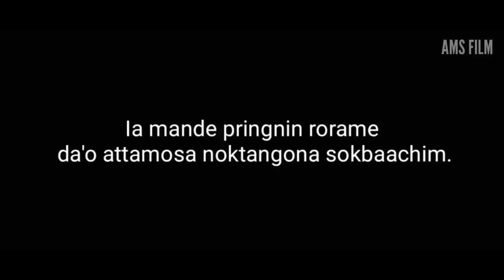Cow Boy Film l With Subtitle l AMS Film Present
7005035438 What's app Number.